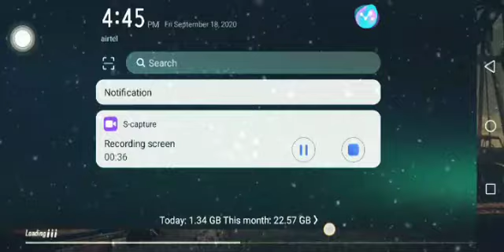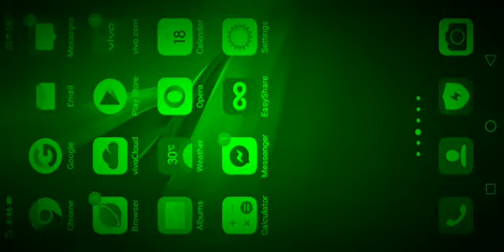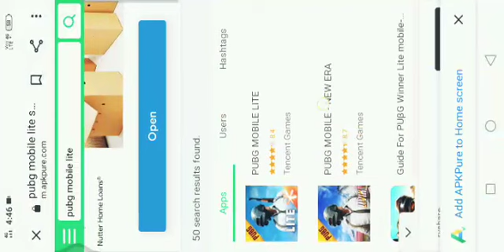pubg Mobile lite 0.19.0 V.R Simple trik